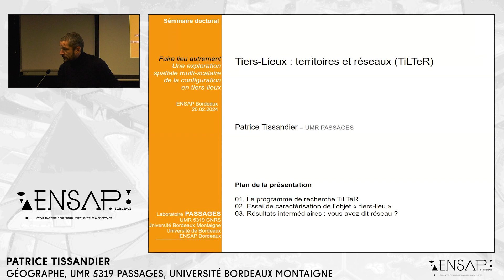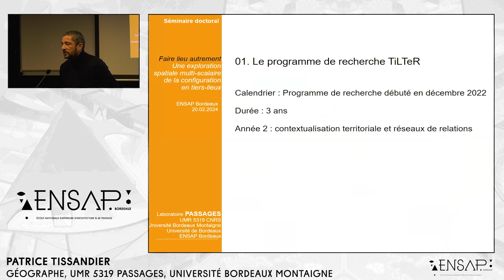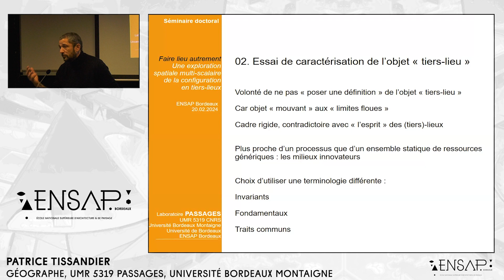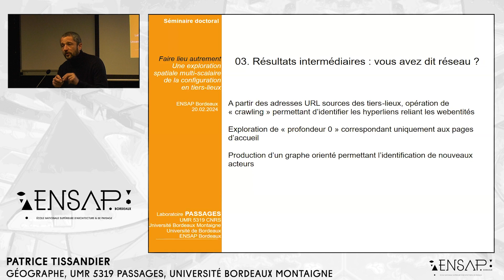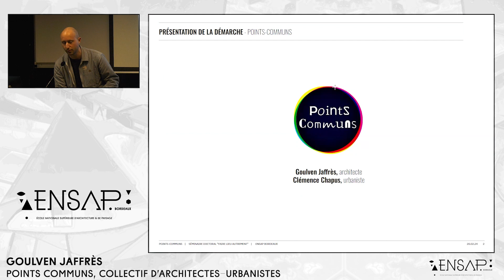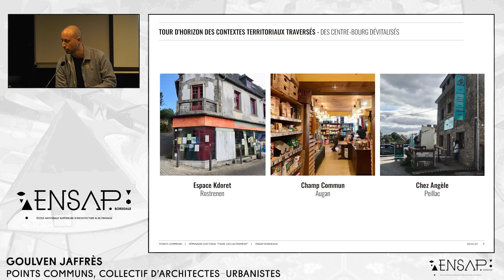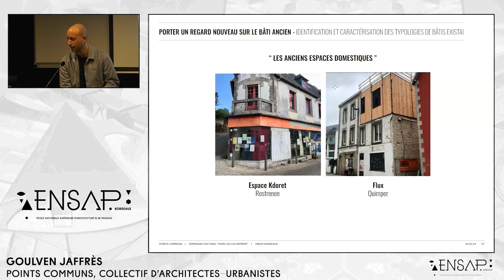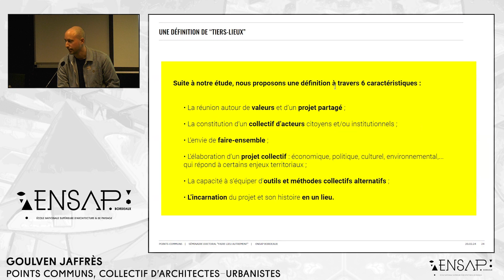2/4 Séminaire doctoral (20/02/2024) - Partie I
FAIRE LIEU AUTREMENT :
Une exploration spatiale multi-scalaire de la configuration en tiers-lieu

Partie I : travaux de recherche à l’échelle territoriale
Avec :
Patrice Tissandier, géographe, présentation du projet TilTer
Goulven Jaffrès pour Points communs, collectif d’architectes-urbanistes
menant une recherche itinérante (hors cadre universitaire) sur les tiers-lieux en Bretagne, Hauts de France, Belgique et Suisse

Discutants : Olivier Chadoin et Grégory Epaud